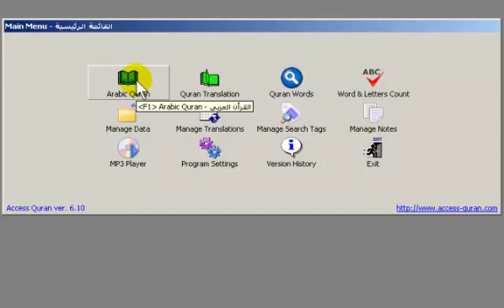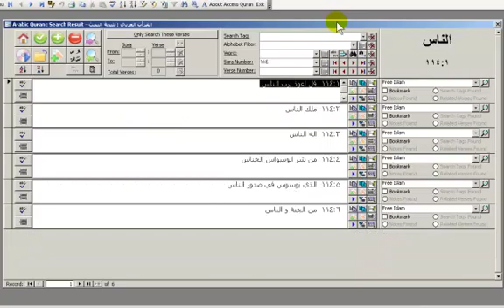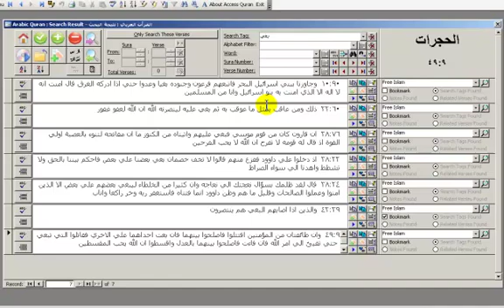المحرمات في القرأن - الجزء الثالث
احمد بهجت يناقش المحرمات في القرأن من كل جوانبها، الجزء الثالث